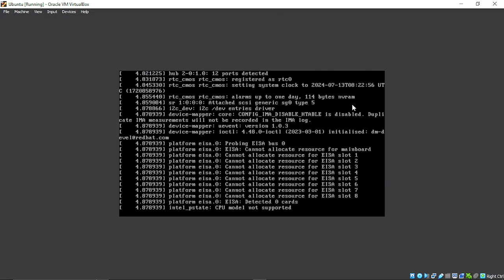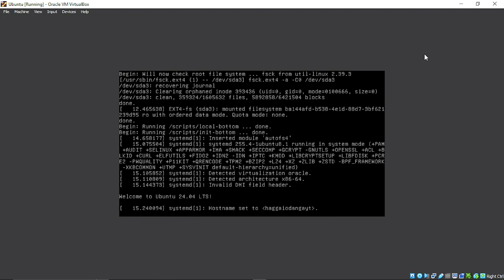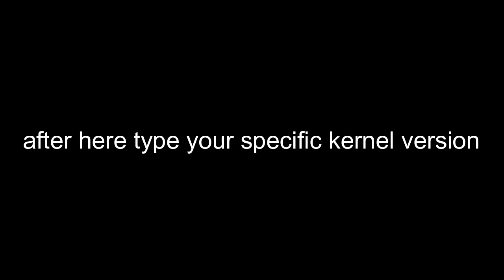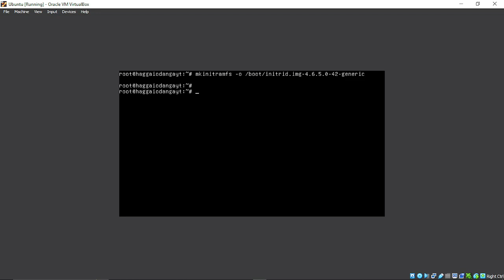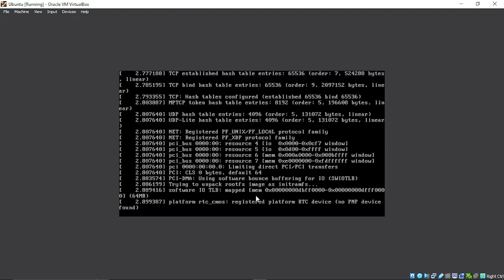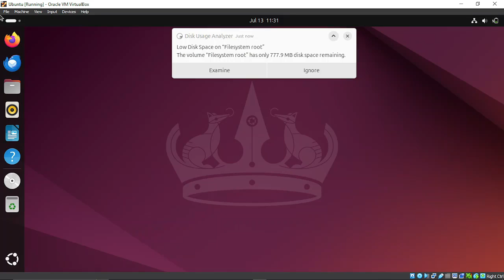UBUNTU FIX: Kernel Panic - not syncing: Fatal exception in interrupt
A solution to Kernel Panic - not syncing: Fatal exception in interrupt

usdt(TRC20) : TNL29JfK8Xx6boDZ54PqWwTKTxs4k6Z3cj